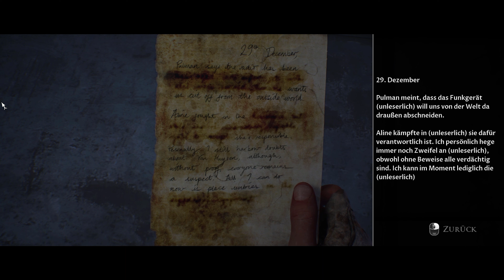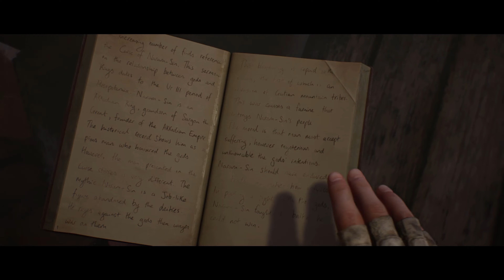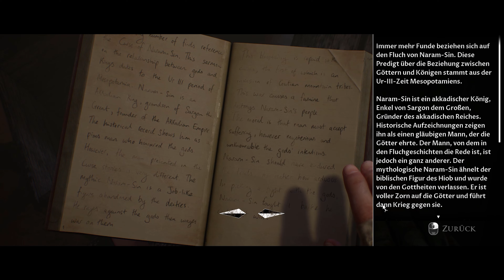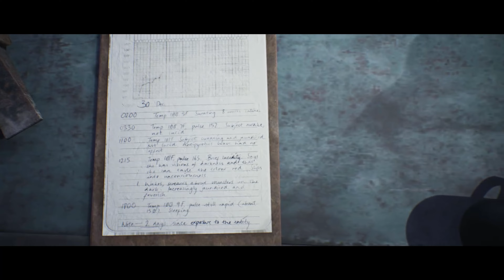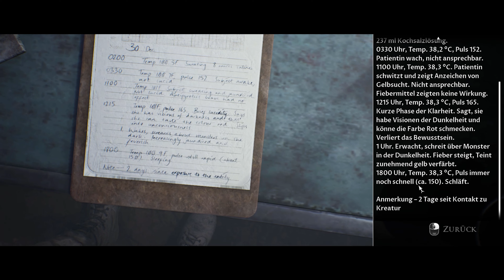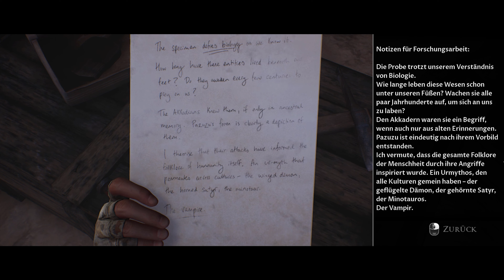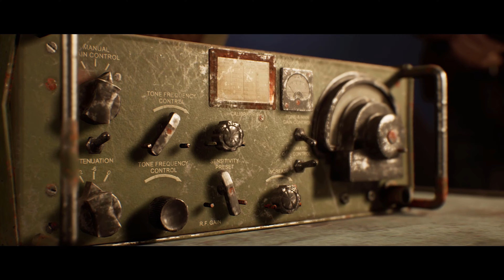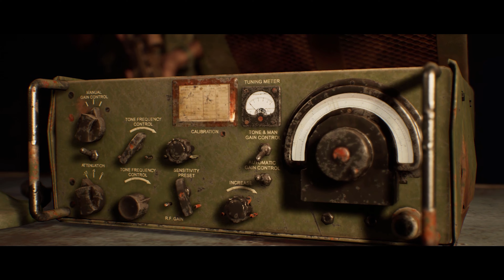Lets Play | House of Ashes | "Wer ist denn jetzt DAS?!" | Folge 8